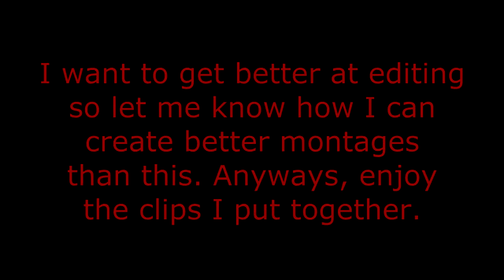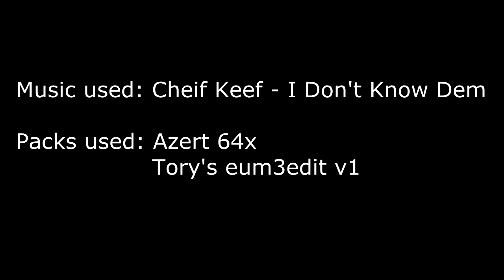MCPvP Montage | I don't know dem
As a first montage, I feel like I made some decent edits. In all honesty, i'm not as proud as I should be because I started working on this months ago, and the fact that these clips were old. Time management is an issue that only I have to improve. Other than that, I hope you enjoyed these clips I put together. I would love for you all to show some support by liking the video if you actually found this entertaining.

Extra Info:
Server IPs: us.valux.net + zonix.us
IGN: VstrafeMC
Pack: Azert 64x   Tory's eum3edit v1
Skype: VstrafeMC

PC Specs
Processor: Intel Quad Core2 Q6600
GPU: GTX 750Ti
Ram: 3GB
HDD: 256GB
Mouse: Logitech g303 Daedalus Apex
Keyboard: TheDarkKnight, don't get it. Its not mechanical.